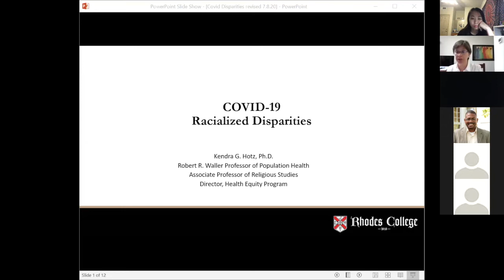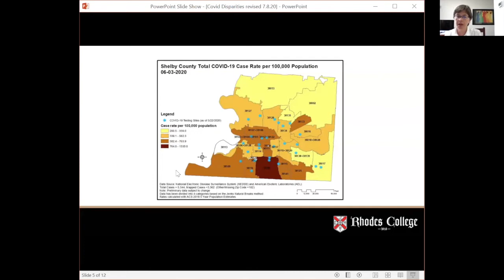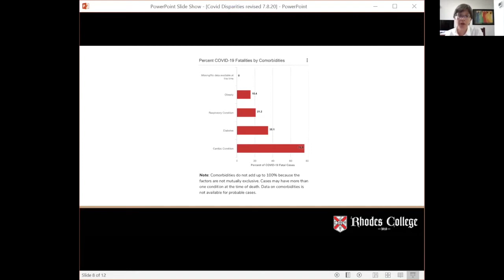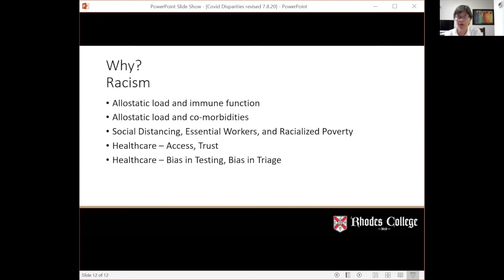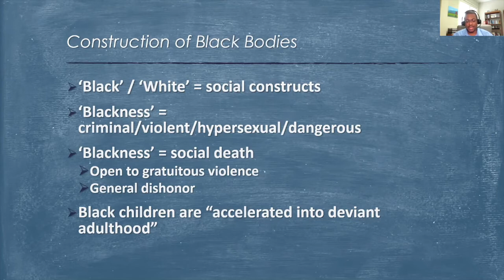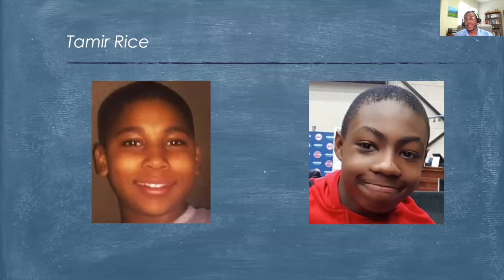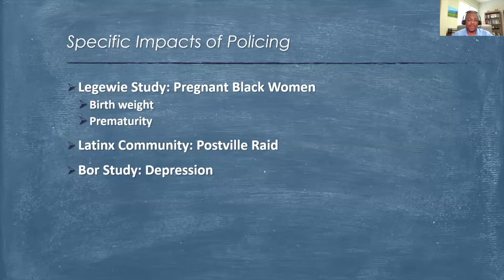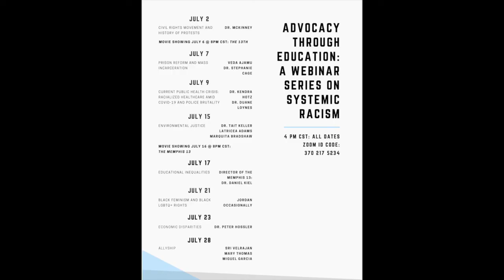Racialized Disparities in Covid & Policing As A Public Health Crisis by Dr Hotz and Dr Loynes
If you missed today's webinar, here's a video recording. Dr. Hotz provided 5 reasons to why racism is contributing to the racialized disparities we see in covid and Dr. Loynes helped us understand more how policing is a public health crisis. It was transformative and helped us draw connections between recent events.

Some names and terms mentioned during the webinar if you want to follow up:
- David Whitehouse and Gary Potter on the origin of policing
- Dorothy Roberts and Jonathan Metz on structural competence

About the speakers:
Dr. Hotz is the Robert R. Waller Professor of Population Health and the Director of the Health Equity Program at Rhodes College. She is also an Associate Professor of Religious Studies at Rhodes College and teaches the popular course, “Faith, Health, and Justice,” which serves to shed light on the health inequalities, especially among racial and ethnic minorities. Dr. Hotz directs a grant from The Andrew W. Mellon Foundation to support health equity education and deepen existing community partnerships in Memphis. She is also the co-author of several books such as, Dust and Breath: Faith, Health, and Why the Church Should Care about Both, and has written articles on healthcare disparities. She serves as faculty-in-residence at the Center for Bioethics and Health Equity at Le Bonheur Children’s Hospital.

Dr. Loynes is an Assistant Professor of Urban Studies and Africana Studies at Rhodes College. His courses uniquely combine philosophy, religion, culture, and justice. Currently, his research studies the broken relationship between Black communities and law enforcement. Important frameworks he applies include Afro-pessimism, unconscious bias, and critical race theory to understand the convoluted anti-Black state violence in the United States. Furthermore, Dr. Loynes is a founding faculty member of Rhodes College’s post-baccalaureate certificate in Health Equity. In the community, he coaches students and healthcare professionals on how to minimize implicit bias with patient-provider relationships, fighting against healthcare inequalities. Dr. Loynes is also active in many news outlets as he provides commentary, and writes articles; his most recent being, “Do Peaceful Protests lead to Enduring Change?” from Commercial Appeal.